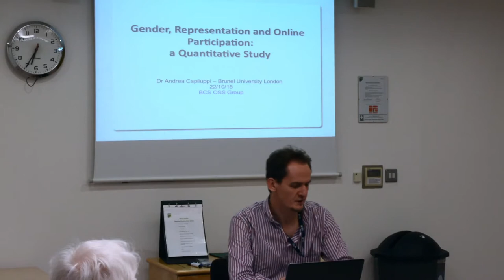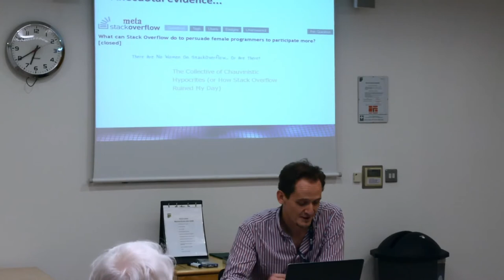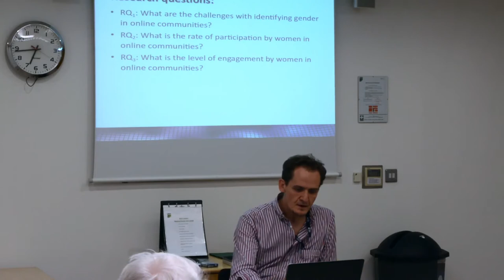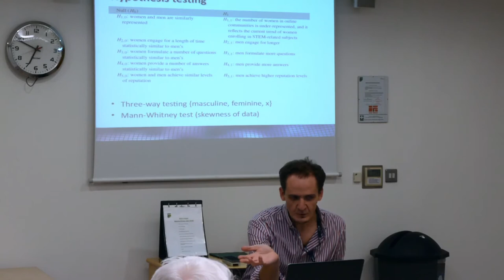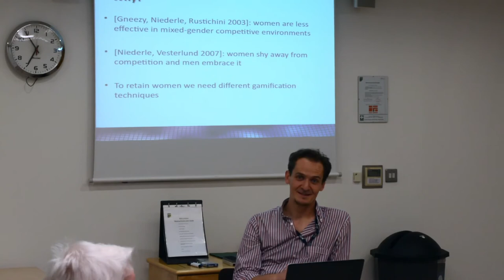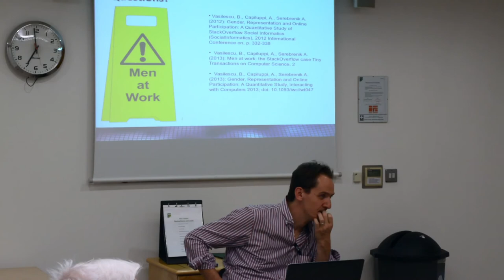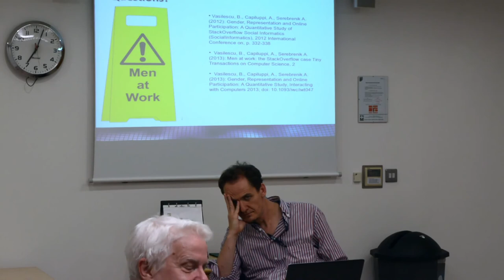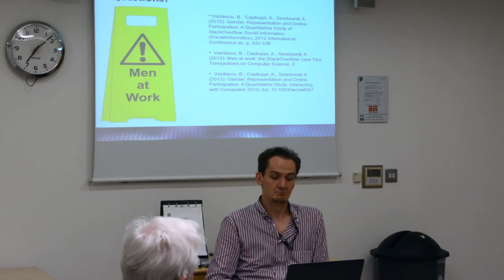Gender, Representation and Online Participation: A Quantitative Study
Presented by Dr Andrea Capiluppi

Online communities are flourishing as social meeting web spaces for users and peer community members.

Different online communities require different levels of competence for participants to join, and scattered evidence suggests that females and minorities as participants can be underrepresented. Additional anecdotal evidence suggests that women withdraw from unfriendly online communities.

Owing to the limited amount of empirical evidence on the matter, this talk presents a quantitative study of the phenomenon, in order to assess the representation and social impact of gender in online communities. This study positions itself within recent and focused international initiatives, launched by the European Commission in order to encourage women in the field of science and technology.

Focusing on technical support networks around web content management tools (e.g. Drupal and WordPress) and on questions & answers websites (e.g. StackOverflow), this paper unearths a spectrum of online communities, in which women participate to various degrees.

Research highlights:

  - Anecdotal evidence suggests that sexism or the wrong incentives pervade specific online communities
  - We studied three online communities: StackOverflow, Drupal and WordPress
  - We compared levels of participation and engagement of women and men
  - We found ‘women-friendly’ communities, where gender representation is unequal, but engagement is similar across gender
  - We also found ‘women-unfriendly’communities, where gender representation is also unequal, and women engage less than men

About the speaker:

Dr Andrea Capiluppi joined the Department of Computer Science at Brunel University London (UK), as a Lecturer in Software Development in May 2012. Between 2009 and 2012 he was at University of East London, working as a Senior Lecturer in Software Engineering. Before that, he worked as a Senior Lecturer and at University of Lincoln, between 2006 and 2009.

Andrea’s research and teaching interests focus on Software Evolution and Maintenance, as well as the construction, evaluation and maintenance of Social Networks. Andrea is mostly interested in the use of open technologies and in understanding how they can improve learning and teaching as well as the production of software and other artefacts.